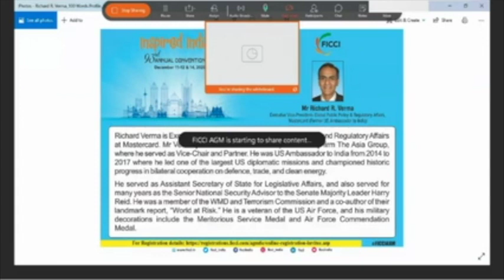India – US Strategic Partnership